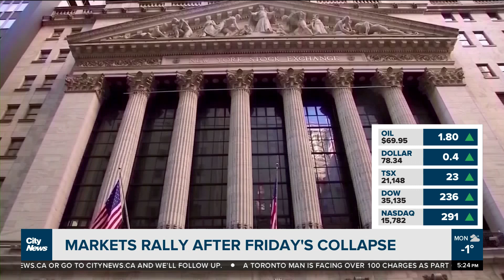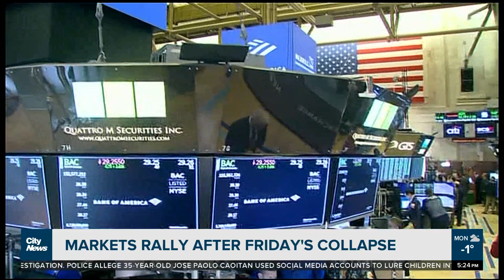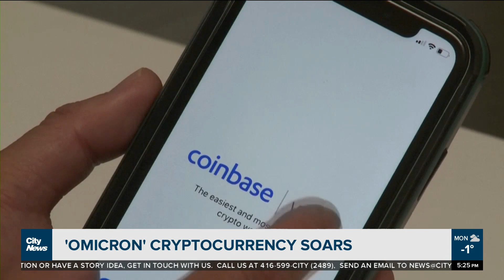Business Report: Will markets bounce back from meltdown?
Did markets bounce back after Friday's meltdown? And why is an obscure cryptocurrency suddenly all the rage? Richard Southern has the answers in today's business report.